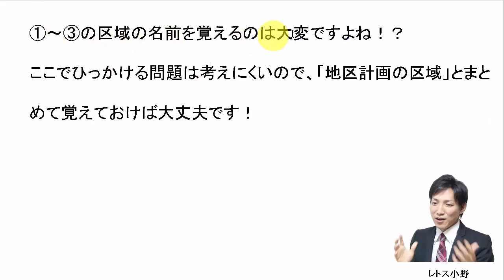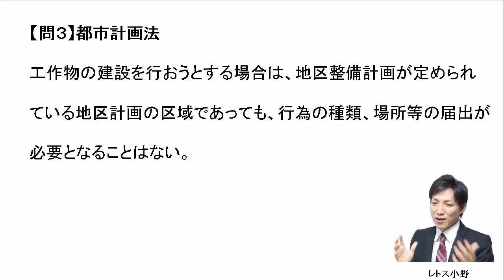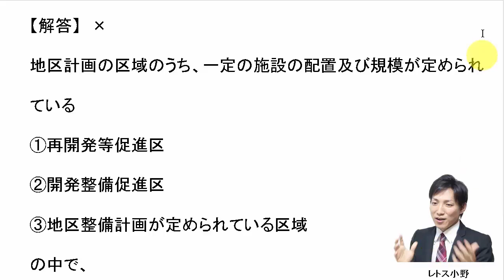【宅建過去問】10月10日の３問【レトス小野】宅建過去問解説